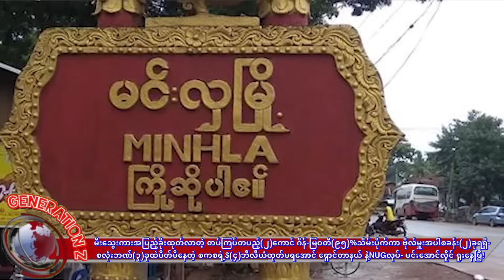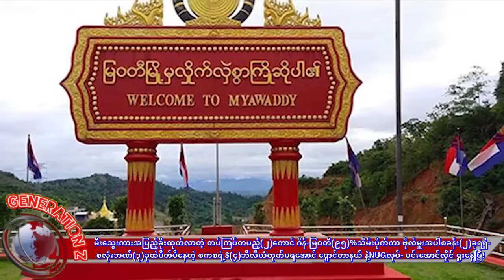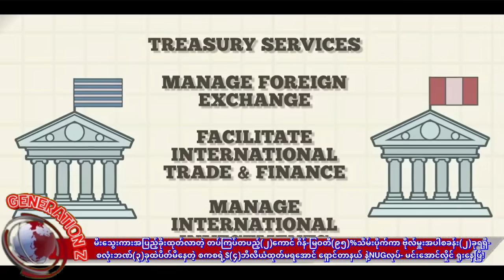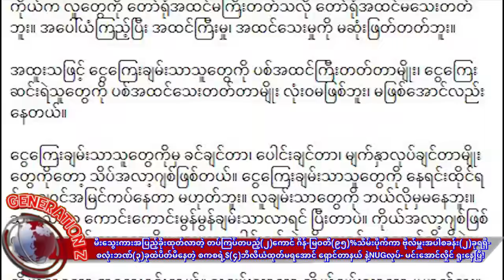ဒေါက်တိုဂျပု ရှုံးပြီ! စကစလည်မျိုကို ရှောင်တာနယ်တက်.နင်း-မြဝတီ ဗိုလ်မှူးအပါစခန်း(၂)ခုသိမ်းပိုက်